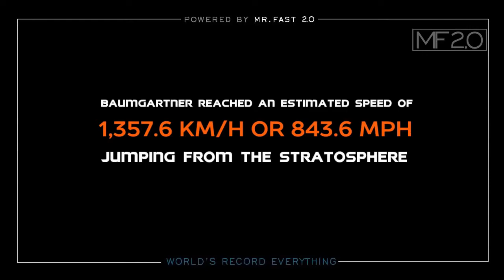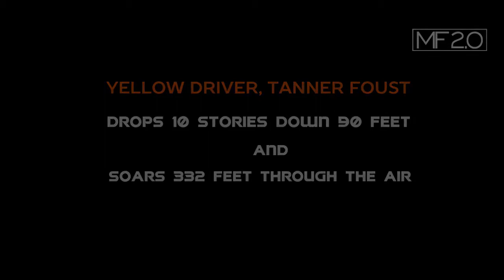10 Of The Craziest World Records Insane Guinness World Records